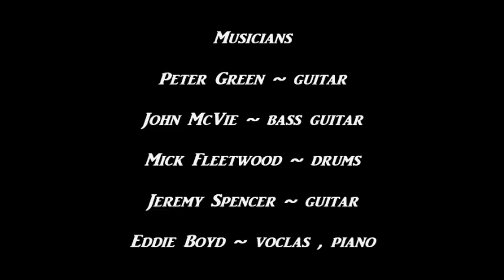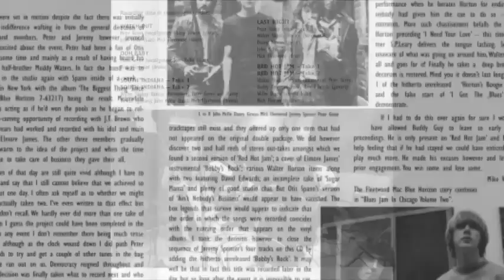Peter Green's Fleetwood Mac & Eddie Boyd ~ Tribute (Modern Electric Piano Blues 1968)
Eddie Boyd & Peter Green's Fleetwood Mac
Track List
''Just The Blues'', ''You GotTo Reap'', ''The Big Boat''